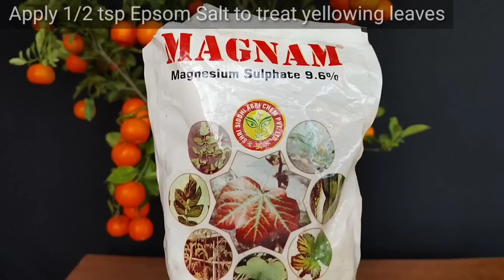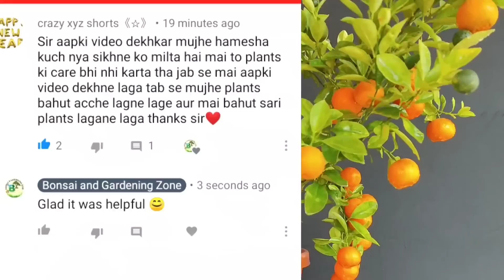गमले में ढेर सारे संतरे उगाने का सीक्रेट | How to Grow Orange at home | Chinese Orange in Pot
This video is all about growing orange plant / Chinese Orange / Calamondin orange / mandarin orange in pot, Nursary Secret to grow tons of Chinese Oranges in Pot. How to do Air layering in any Fruit tree. From Propagating to fruiting with 3 Year's Updates. I'll also demonstrate How to make tasty and healthy beverage from mandarin fruits.
How to grow Orange from seed.

➡️ गमले में 100 नींबू सिर्फ 3 फीट के पौधे में. इस ट्रिक से इतने नींबू आएंगे कि हैरान रह जाएंंगे

➡️ How to grow Tomatoes at home | Full Training from seed to harvest | 5 Kg in 1 plant

➡️ ऐसे पाइए Peace Lily मे ढेर सारे फूल सालभर : How To Grow Peace Lily indoor : Air Purifying plant

➡️ छत पर इतने सारे आम गमले में ऐसे उगाता हूँ ग्राफ्टिंग से ~How to grow mango tree from seed and grafting